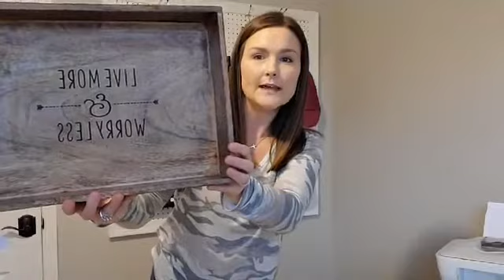Prizes I'm Giving Away!!!